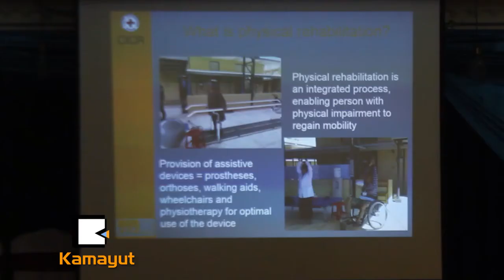အျပည္ျပည္ဆိုင္ရာ ၾကက္ေျခနီေကာ္မတီ ႏိုင္ငံ့ေခါင္းေဆာင္ေတြနဲ႔ေတြ႕မယ္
“ေနာက္တစ္ပတ္မွာ ဥကၠဌက ရခိုင္ျပည္နယ္ကို သြားေရာက္ေလ့လာမွာျဖစ္ၿပီး ေသာၾကာေန႔မွာ ႏိုင္ငံေတာ္သမၼတ၊ အတုိင္ပင္ခံပုဂၢိဳလ္ ေဒၚေအာင္ဆန္းစုၾကည္တို႔နဲ႔ ေတြ႕ဆံုမွာျဖစ္ပါတယ္..”